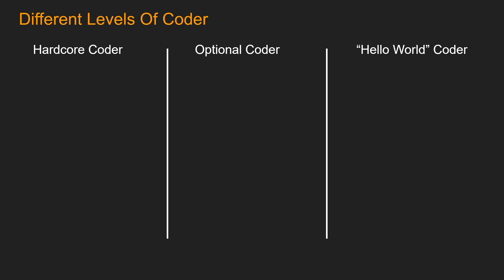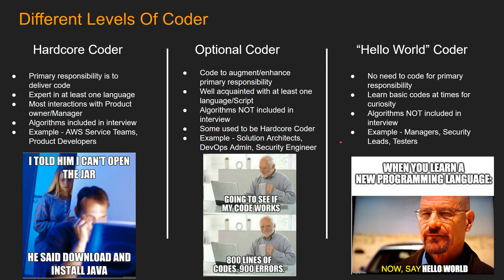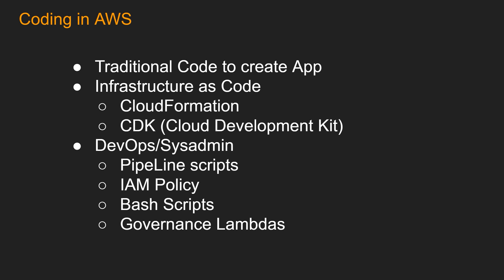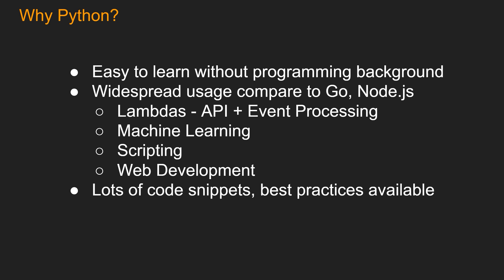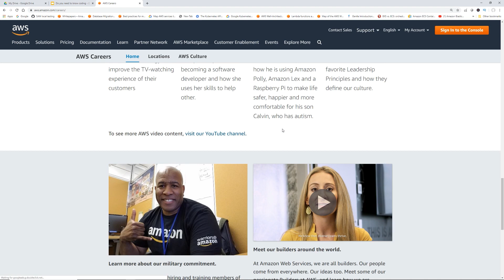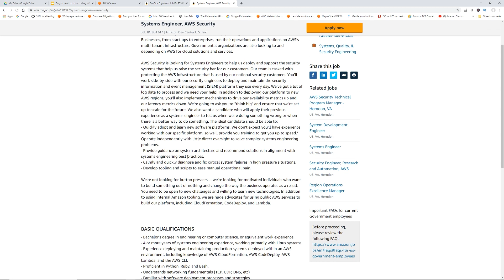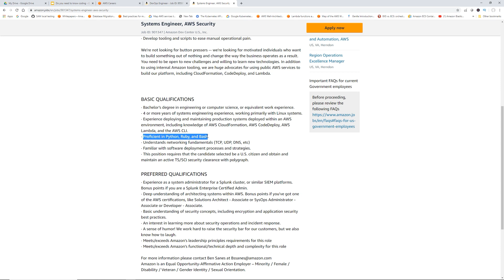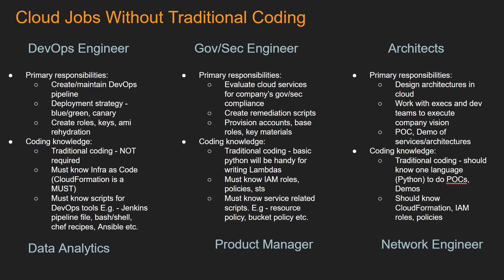Do I Need To Know Coding for AWS Jobs? | Cloud Jobs Without Coding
In this video we are going to answer a very common question - do you need to know coding for Cloud jobs and is it possible to get cloud jobs without coding? What are some of the AWS Jobs that don't require traditional coding? We will also validate our theory by looking at actual cloud positions! Also we will answer, what language should you learn to take your cloud career to next level!

AWS Jobs